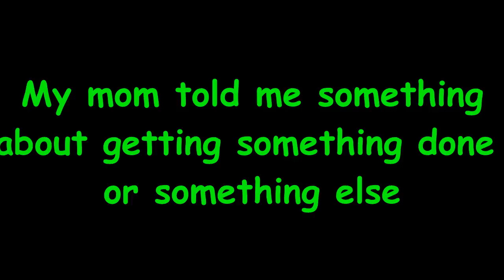Undertale HOTLAND PUZLLE MEMES Ep 15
hope you enjoy it cookie nation see ya later my fellow adventures
I EDIT IT WITH MEEEEMEMEMMEMSMSMSL!